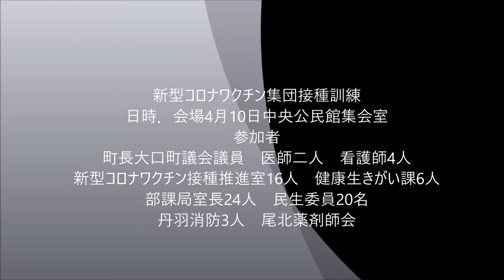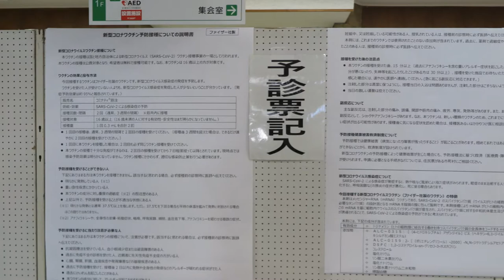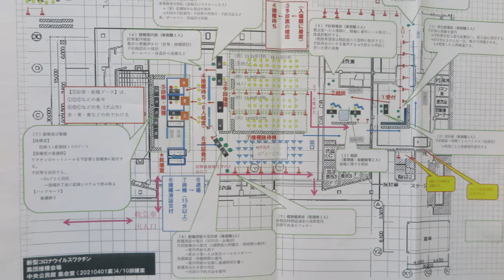新型コロナワクチン接種訓練リハーサル大口町4.10